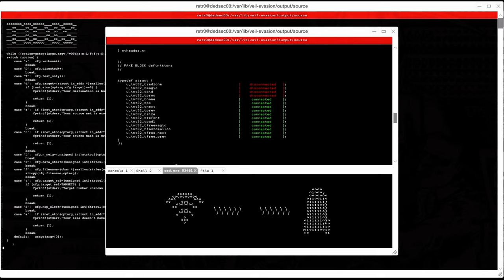TRAP TO TIDIS..! GAMEPLAY MALAYALAM GALLERY GAMING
Social media ⏏️